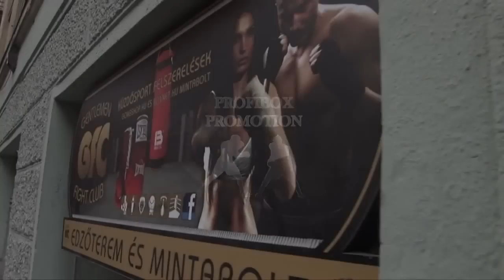fekete lacika box fekete lacika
ez a sport oldalam rajta sok meccs edzés videok és lesznek újjak üdv fekete lászló sportoló
boksz box súlllyemelés edzés stb sport box boksz sport fekete laci boksz 2015 visszatérő mérkőzésem Torma Csaba ellen váltósúlyban sportoló fekete lászló .